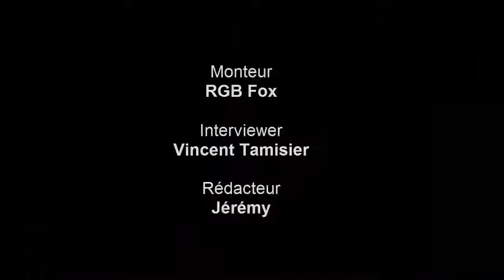Témoignage Jérémy, jeune de 21ans ouvert les autres, Jérémy, démarrant BizBiz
Témoignage de Jérémy, 21 ans, originaire et représentant du Sud-Ouest, qui nous partage son ressenti global et personnel vis-à-vis des banques en ligne (BizBiz) et de son parcours, l'y menant…

Voici les points abordés dans ce témoignage :

- Un mot sur le monde vivant (végétal, animal, humain)
- Sport
- Marketing Relationnel
- Une coïncidence sympathique amenant vers les banques en ligne…

Et aussi :
- Le ressenti de Jérémy concernant la simplicité du concept
- L’avantage de ne pas avoir de conseiller en face de soi ; Ni de déplacement à faire ; Et encore moins de long délai d’attente…
- Comment entreprenariat et « BIZBIZ » (banques en ligne) peuvent rimer ensemble
- L’important de commencer par des actions/objectifs à court terme, qui permettent d’alimenter ceux à moyen et long terme

Et encore :
- Comment l’enseignement et le partage sont eux aussi, GAGNANT-GAGNANT !
- Comment VOUS pouvez garder le cap et réussir même si vous êtes dans un environnement « toxique », néfaste et limitant pour la progression vers vos objectifs
- Pourquoi « votre pourquoi » est très important pour rester FOCUS et passer à l’action sans jamais rien lâcher !

Rédacteur BizBiz : Jérémy Terrade
Monteur Video BizBiz : RGB Fox
Interviewer BizBiz : Vincent Tamisier